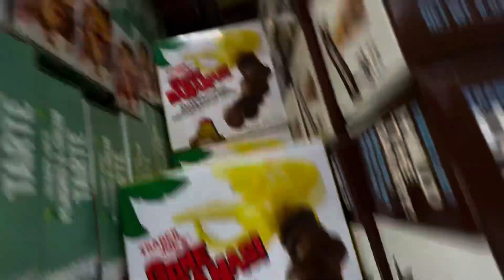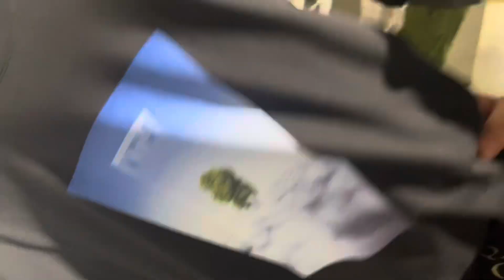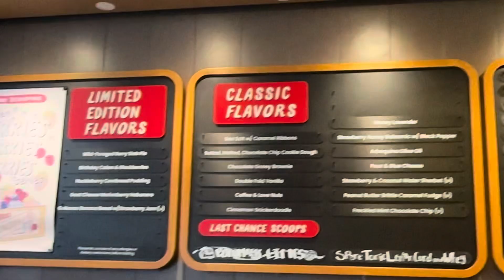LA VLOG 2: workouts, shopping, makeup routine